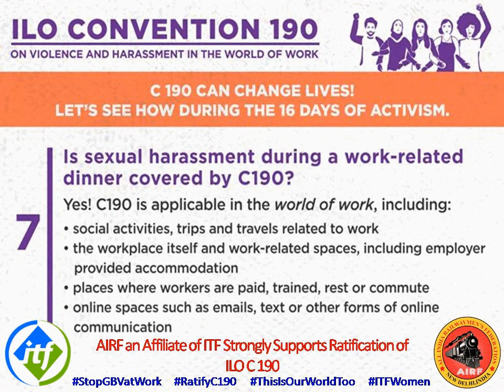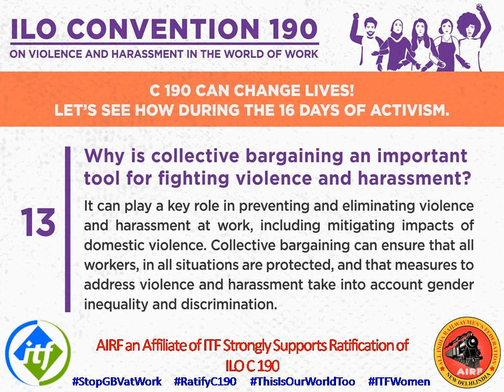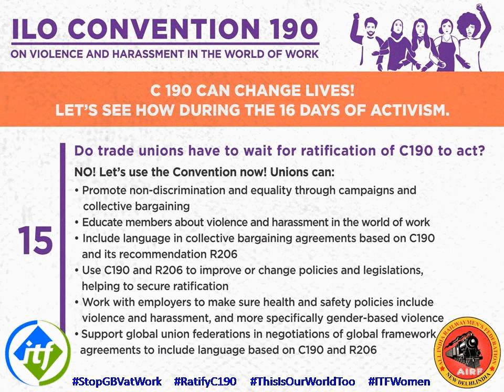RATIFY ILO C 190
AIRF Demands the Ratification of International Labour Organization Convention 190 that eliminates Violence and Harassment from the World of Work.